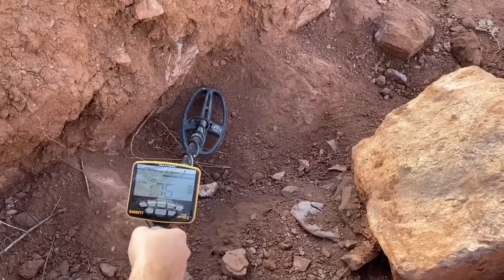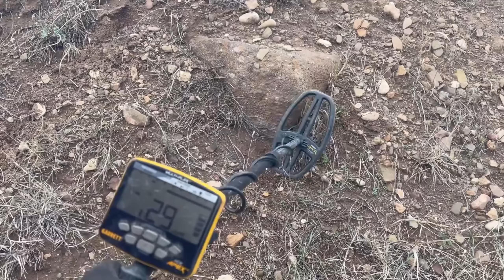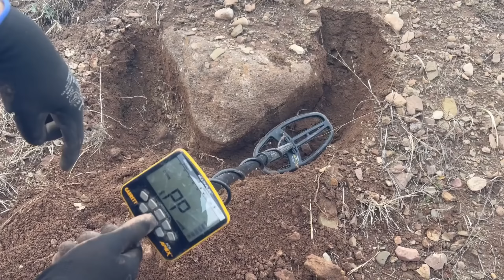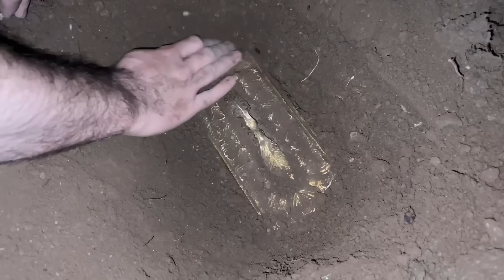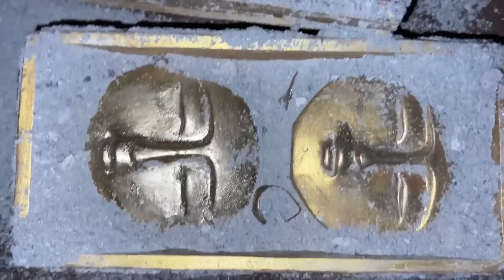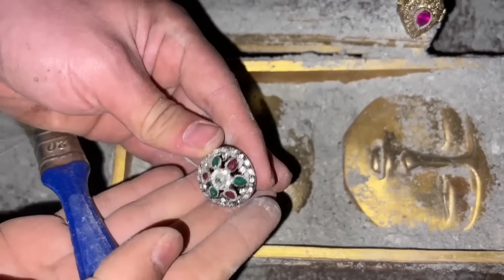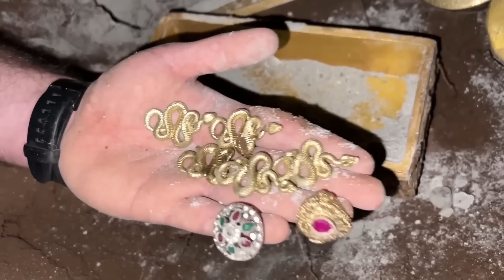Top 3 Treasures Found In 2022. / Treasure Hunting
In this video, we're talking about treasure hunting in 2022. We're discussing the three most popular treasures that have been found so far in 2022, and what to look out for if you're looking to find your own treasure in 2022.

Whether you're a beginner or a seasoned treasure hunter, this video is sure to help you find the treasure of your dreams in 2022! By the end of the video, you'll know what to watch out for and what to look for when searching for treasure in 2022.